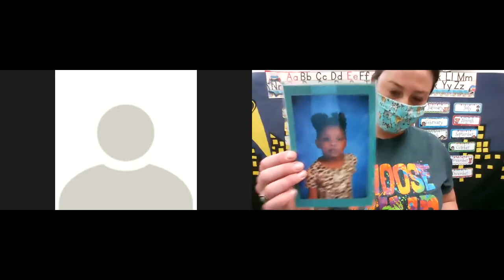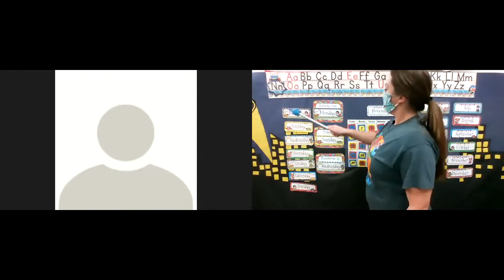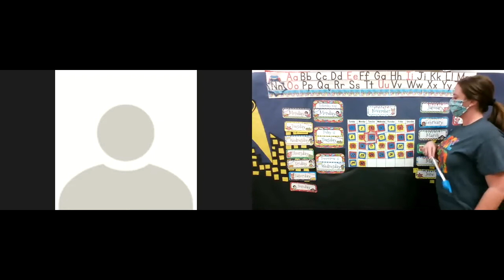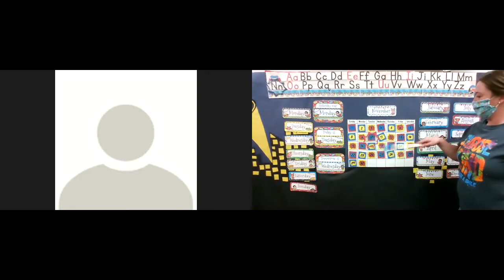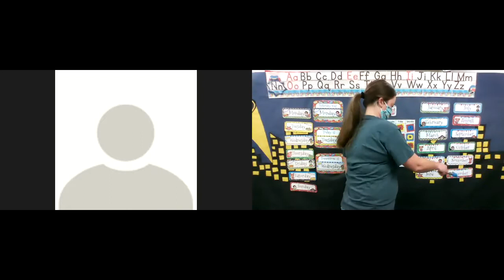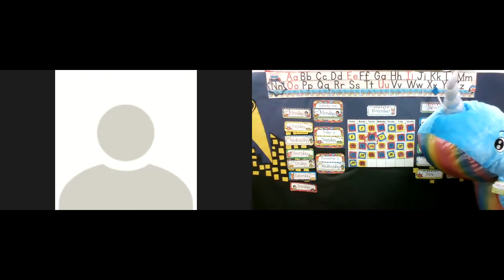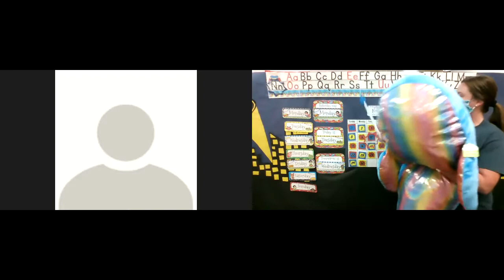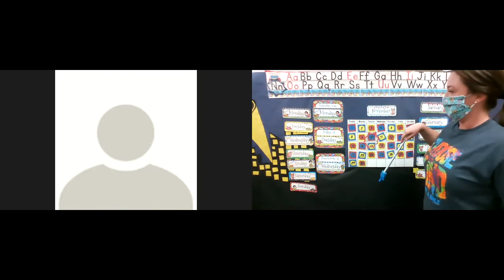Morning Zoom Calendar with Ms. Emma